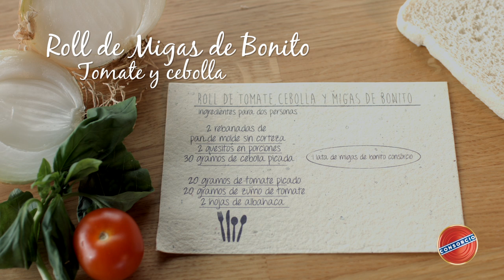Receta de roll de tomate, cebolla y migas de Bonito Consorcio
Video receta de roll de tomate, cebollas y migas de Bonito del Norte Consorcio elaborada por Jesús Sánchez, chef del Restaurante El Cenador de Amós de Villaverde de Pontones, galardonado con una Estrella Michelín